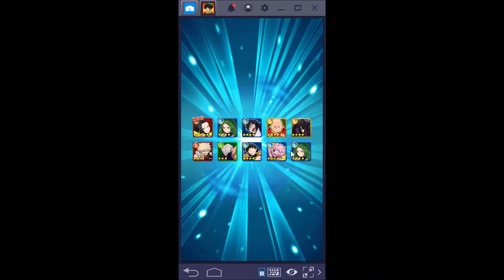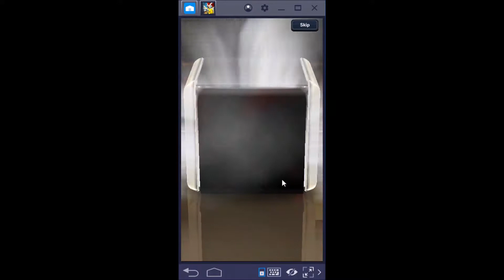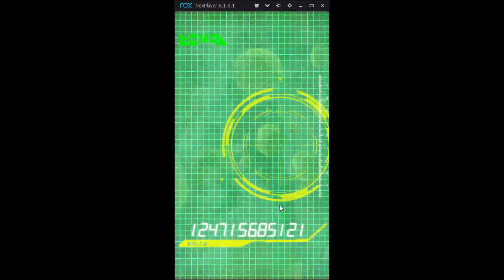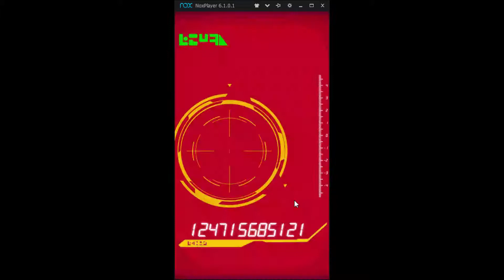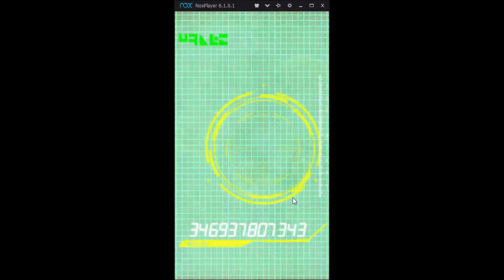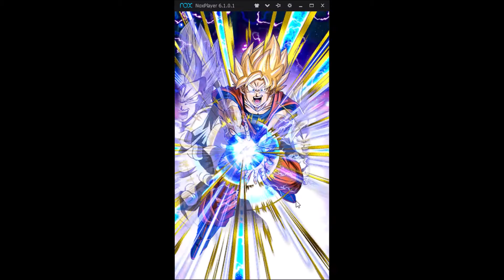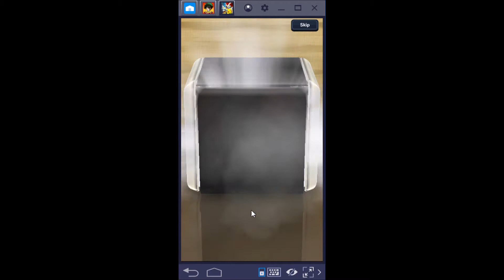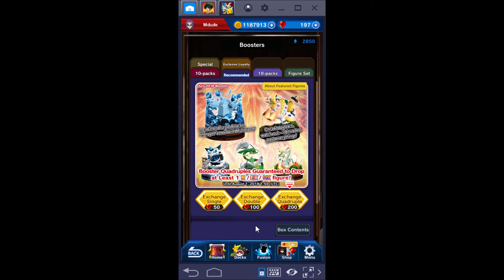Bunch of Summons 6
I used music by Halusatwin, as always. I actually tried recently to record the game audio but it... didn't go so well.